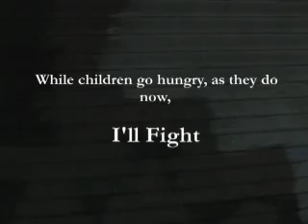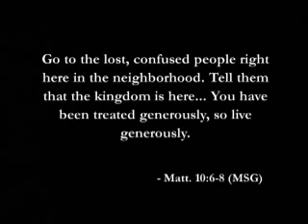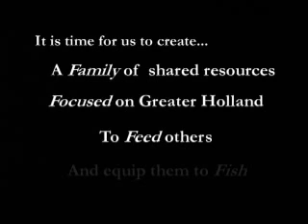Compassion for those in Need /Community of Holland, Michigan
This video is used to bring real faces to the problems facing our community in Holland, Michigan.  It was done to raise awareness, unite churches and ministries to mobilize resources.